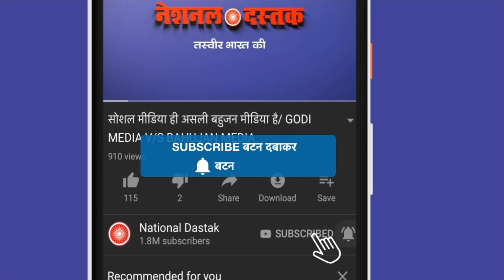महंगाई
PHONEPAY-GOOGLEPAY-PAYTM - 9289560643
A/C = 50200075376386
IFSC = HDFC0000314
Reporter-ABRAR
Editor-MANUJ
Camera person-ASHISH